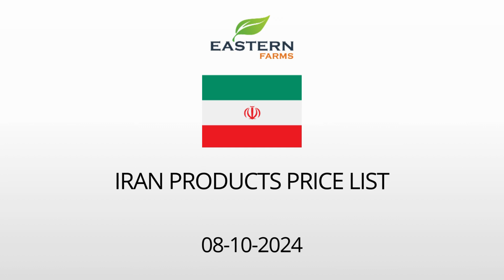IRAN | AL AWEER MARKET DUBAI WHOLESALE PRICE 08-10-2024 | FRUITS & VEGETABLES